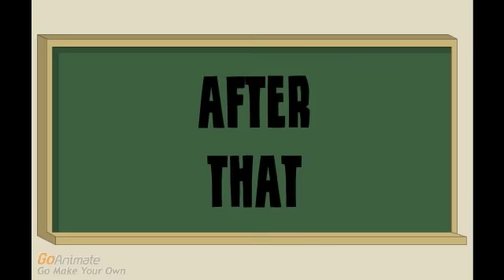Warren Cook Timeline (After He gets Grounded)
Credits for Courtney Springer and Sacred Sacred Heroes and Bakugan Battle Brawlers and No Credits for Grand Chase